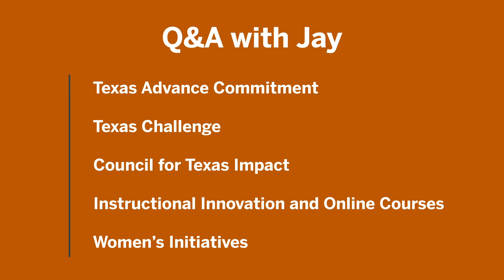October Q&A with Dean Jay Hartzell | McCombs School of Business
A monthly video Q&A with Dean Jay Hartzell at the McCombs School of Business at the University of Texas at Austin.